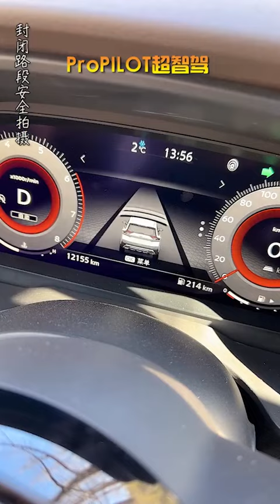怎麽妳還敢質疑我車神的身份！大家覺得怎麽樣#美食探店#烤豬排#偷個配方